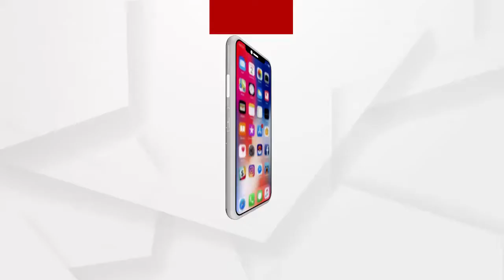ଦର୍ଶନ କରନ୍ତୁ ପତିତପାବନଙ୍କ ଶୁଭ ଆଳତି....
ସକାଳେ ଦର୍ଶନ କରନ୍ତୁ ପତିତପାବନଙ୍କ ଶୁଭ ଆଳତି.